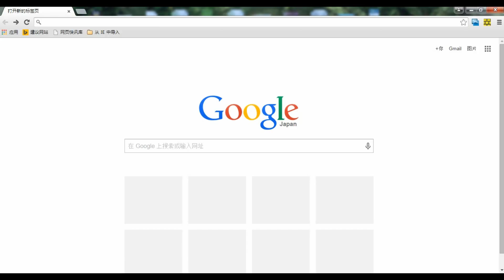Download and install--Catch YouTube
Catch YouTube is a free tool for PC that run Windows OS and it allows you get the available resources directly from YouTube or other video sites.This video is to tell you how to Download and install catch youtube.